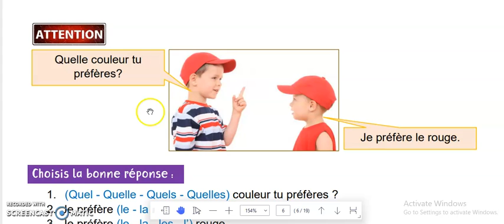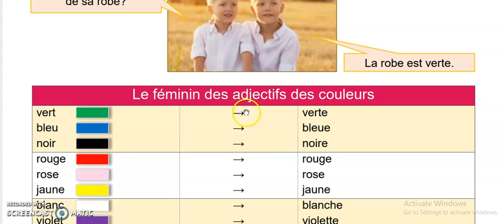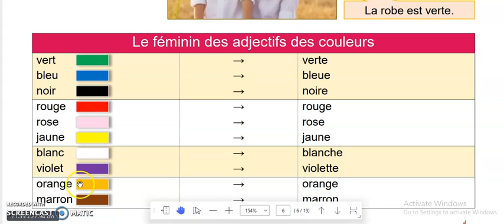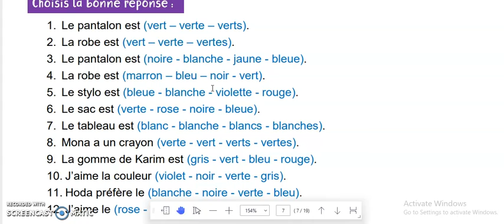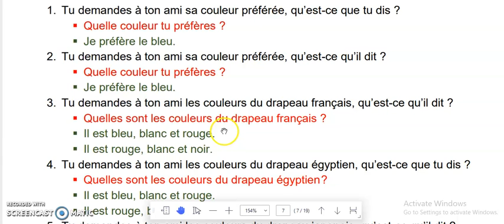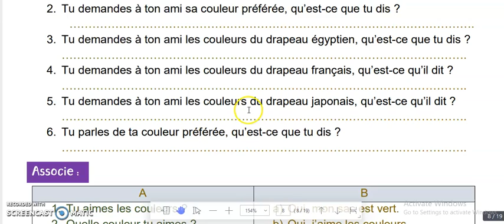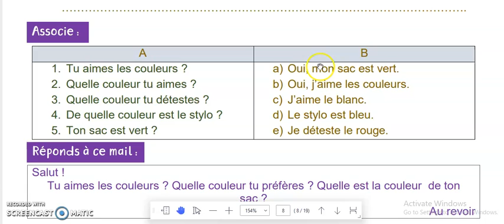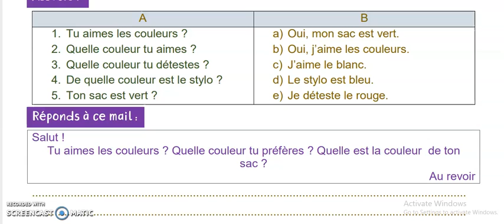الوحده الأولي الصف الاول الثانوي. تمارين علي الدرس الاول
se présenter